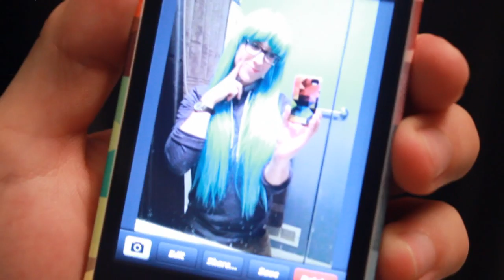TYRA THA DIVA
So after I put make up on Tyler, he was just so into himself, literally walking around the house taking pictures of himself. It was priceless.